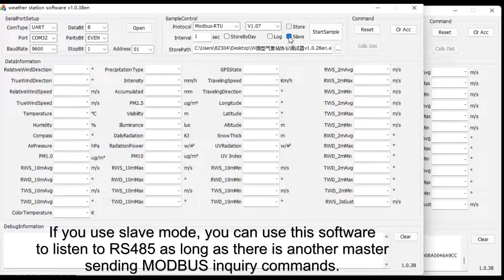HongYuv weather station sensor software guidance